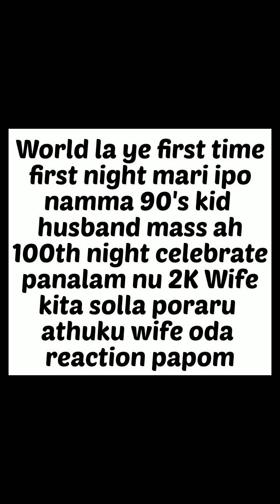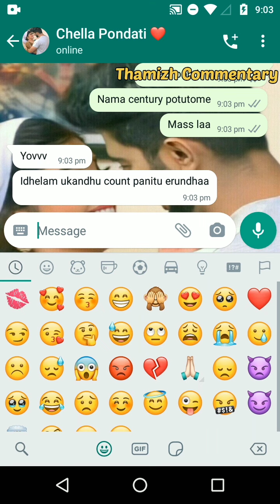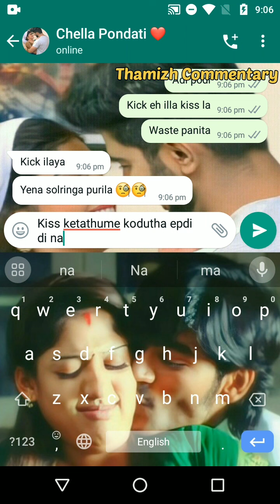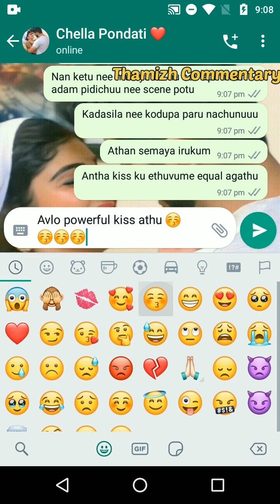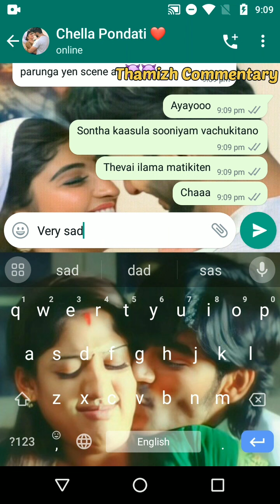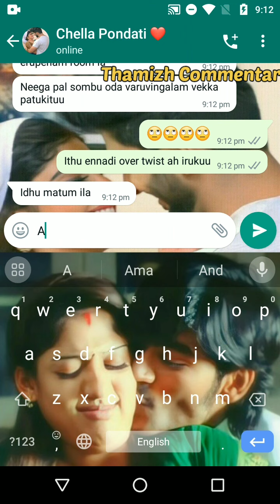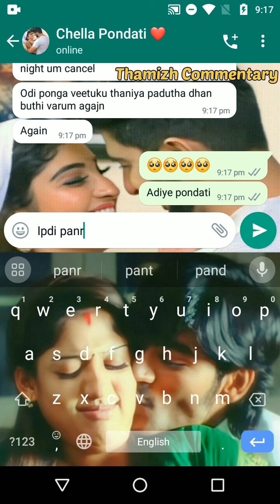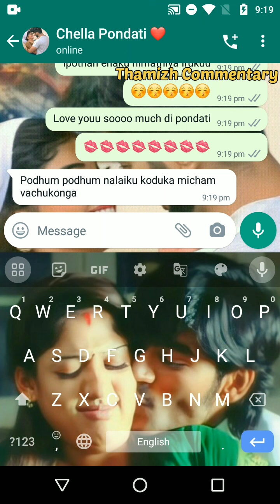90's Kid Husband Mass 100th Night Celebration With 2K Kid Pondati 🥰😍❤️ | Married Couples Tamil Chat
Description:
In this video after a great misunderstanding and compromising 2K kid girl said she was very angry and asked his fiance to convince her in a cute way. so 90's kid took it as a serious note and started to convince his future wife in a Whatsapp conversation .

Audio used in this video :

The audio used in this video is used under fair use policy and all of them are cover versions of the original song and not intended to claim this as mine credits to the original creators.